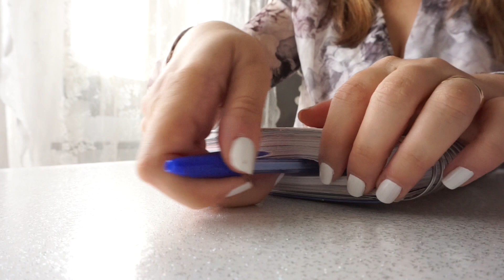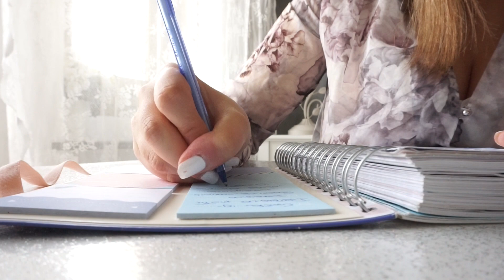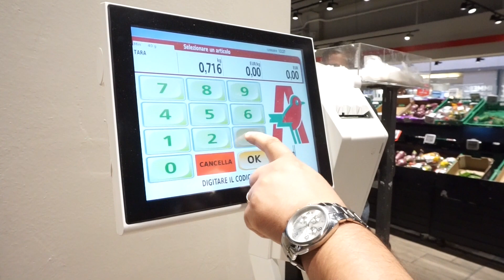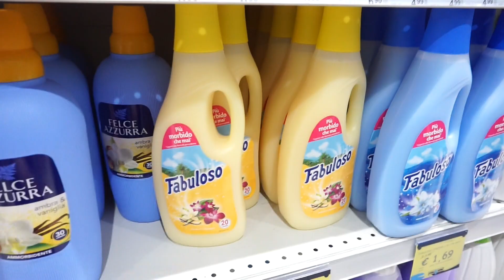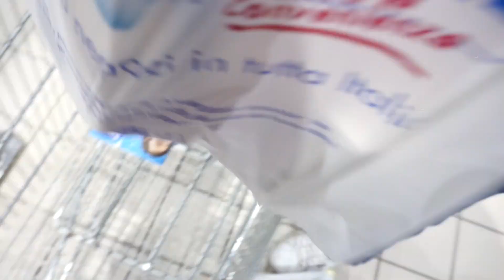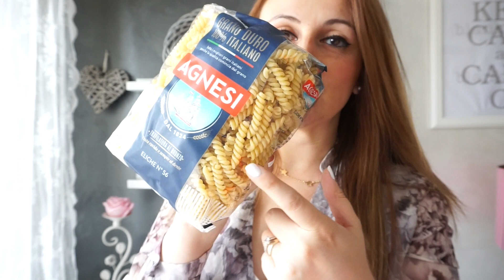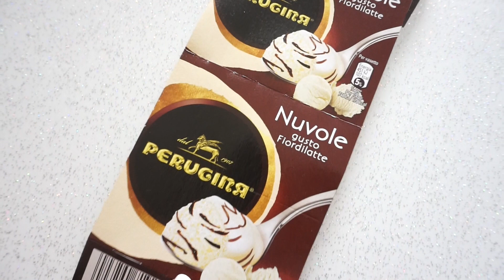VLOG!! LA ROUTINE DEL SABATO || IL CUORE DI VIOLET